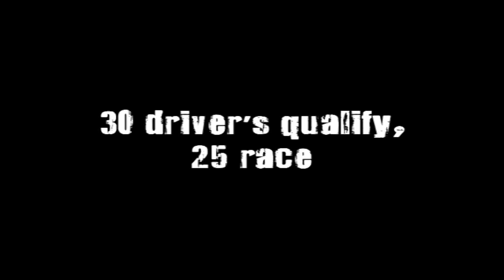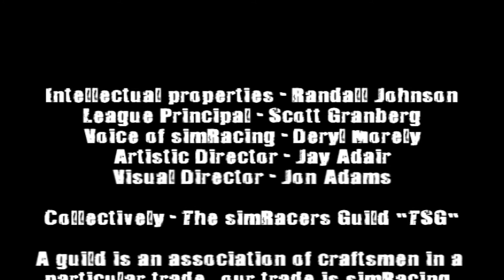The simBOOT 50 presented by GSRacing.net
simBOOT.com - GSRacing.net